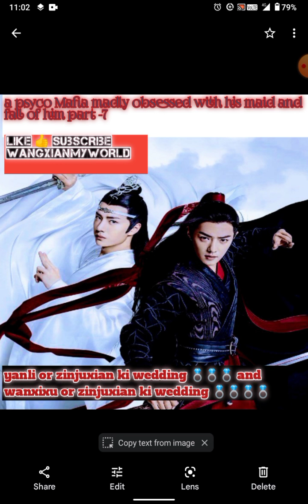a psycho Mafia madly obsessed withhismaid and fallof him part7 ka1stpartwangxianff@wangxianmyworld63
wangxianff
top wangji or bottom weiying
story a psycho Mafia madlyobsessed withhismaid and fall of him part 7 ka 1st part
channel @wangxianmyworld63
xianwang ff
zhanyi ff
yizhan ff
lan wangji
wei wuxian
wang yibo
xean xiao zhan
lan zhan
wei ying
hangu ajun
yiling petriyak